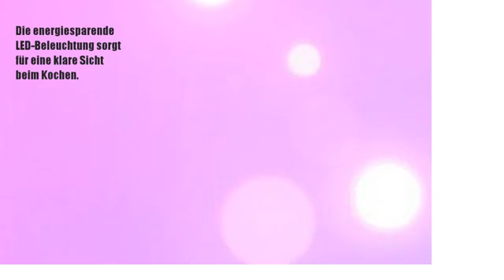DIE BESTEN Siemens LC98BC542 Wandhaube / 90 cm / Wahlweise Abluft- oder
Siemens LC98BC542 Wandhaube / 90 cm / Wahlweise Abluft- oder
Die LÃ¼fterleistung von 740 m3/h sorgt fÃ¼r frische Luft beim Kochen. * Die energiesparende LED-Beleuchtung sorgt fÃ¼r eine klare Sicht beim Kochen. * Besonders leise mit nur 43 dB. * Die Intensivstufe fÃ¼r kurzfristigen Einsatz bei starkem Dunst mit automatischer RÃ¼ckschaltung nach 6 Min.